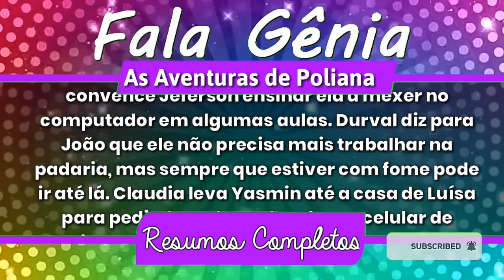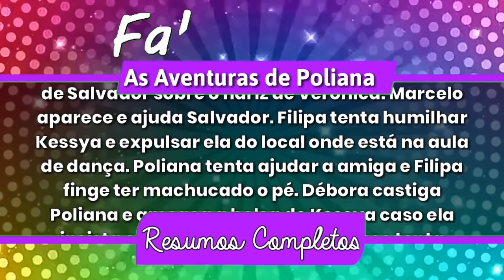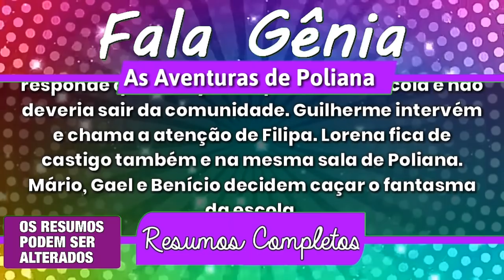Débora manda Poliana para a Diretoria em As Aventuras de Poliana 02/07/18 (02 de Julho) Capítulo 34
Débora manda Poliana para a Diretoria em As Aventuras de Poliana 02/07/18 (02 de Julho) Capítulo 34 RESUMO

A novela "As Aventuras de Poliana” será  exibida as 20:30hrs de segunda a sexta-feira no SBT.